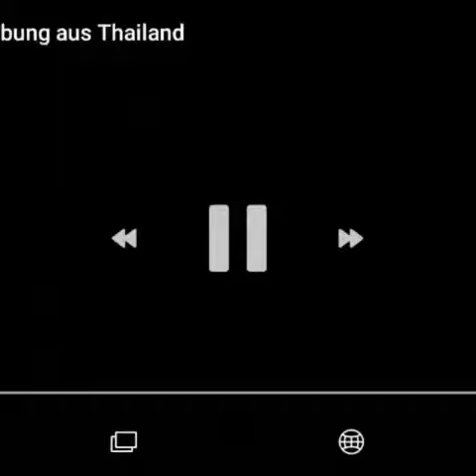Bis ende schauen